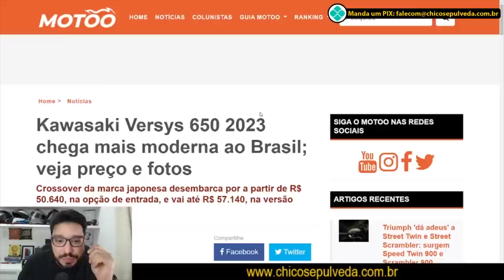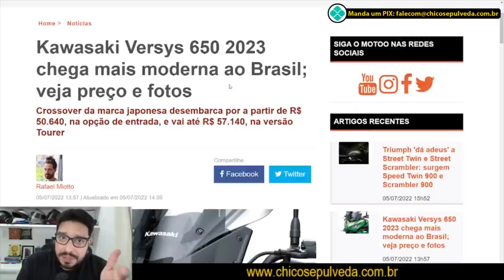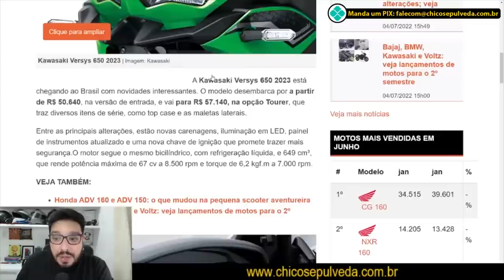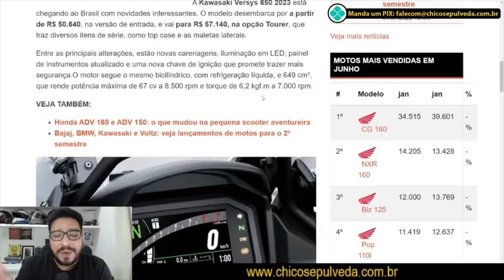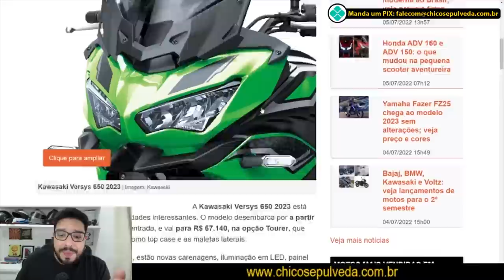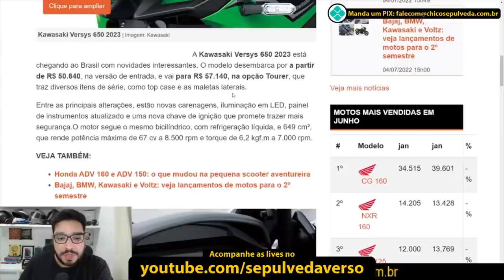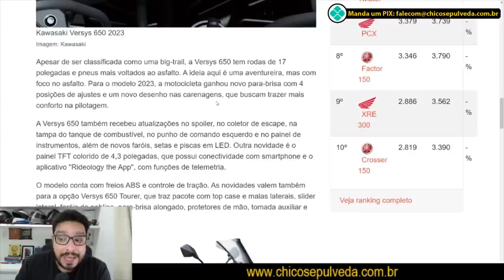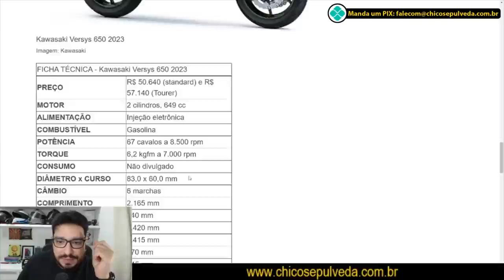Nova Kawasaki Versys 650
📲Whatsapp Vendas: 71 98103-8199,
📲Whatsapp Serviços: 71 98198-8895